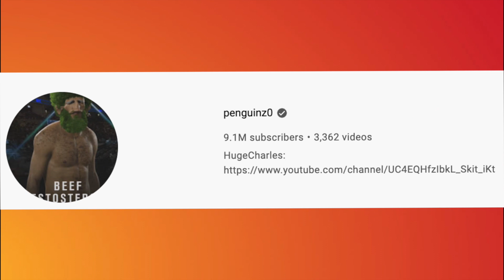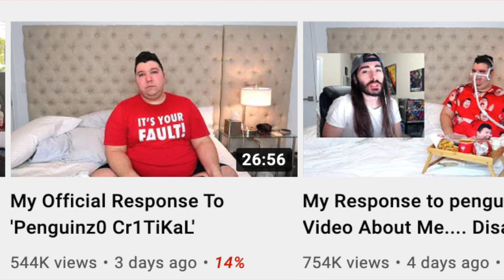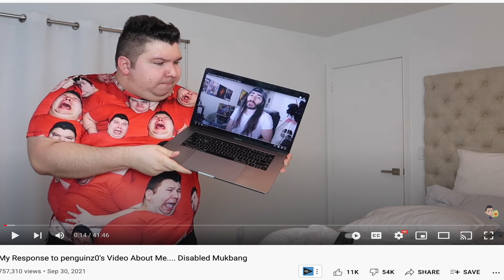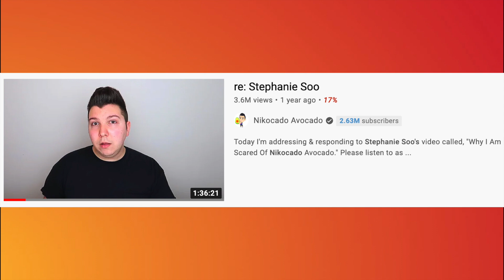Nikocado Avocado Has Gone Too Far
Nikocado Avocado Has Gone Too Far.  Please DO NOT send hate to anyone I talk about in my videos. Everything stated in the video is opinion and not fact.